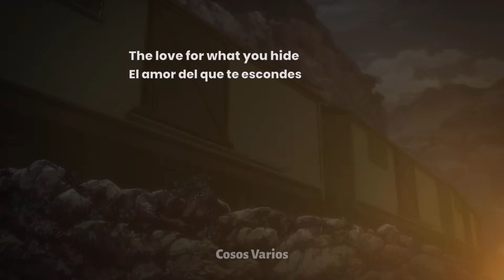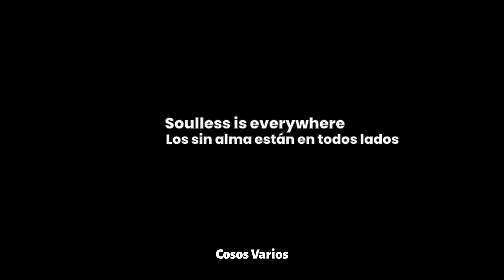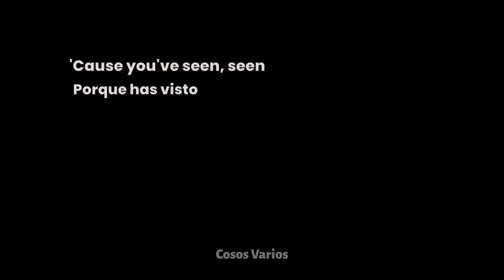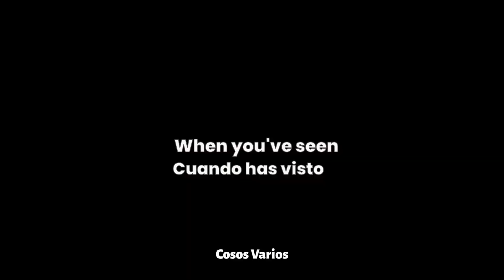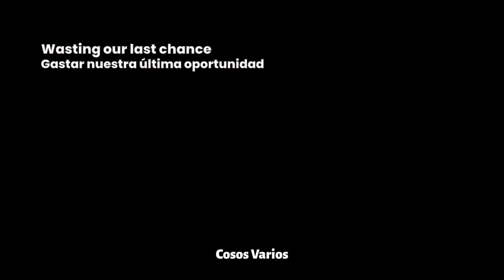| Armin Arlert Ft. Eren | New Born - Muse | 𝘚𝘩𝘪𝘯𝘨𝘦𝘬𝘪 𝘕𝘰 𝘒𝘺𝘰𝘫𝘪𝘯 | Sub Eng/Esp |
SPOILERS!!!

Original Music: New Born - Muse / New Born (XX Anniversary RemiXX)

Lyrics Sub Español & Inglés